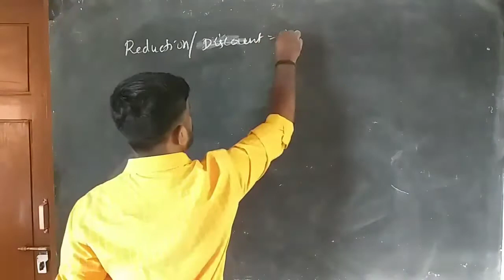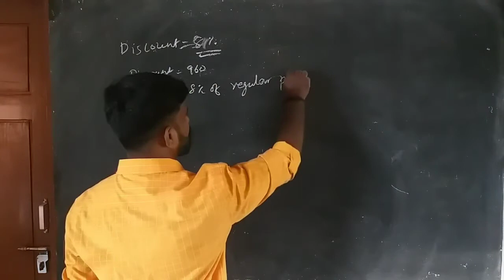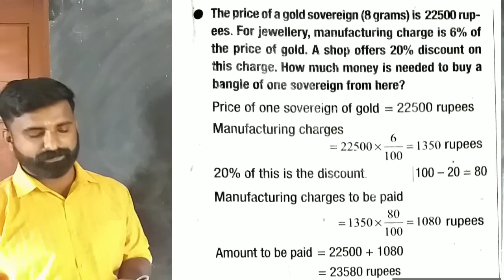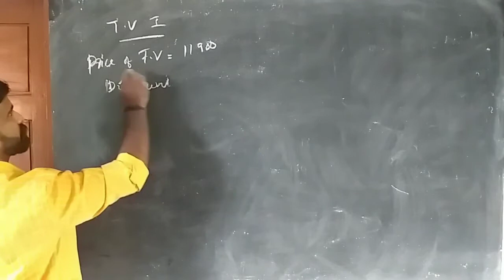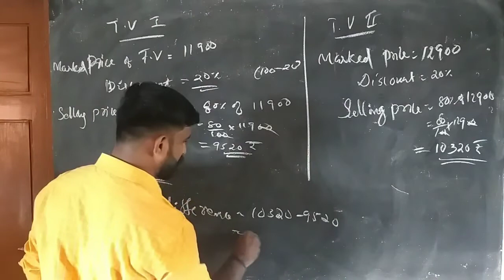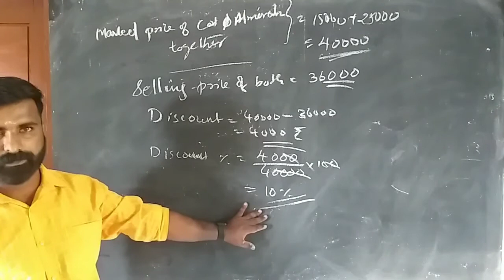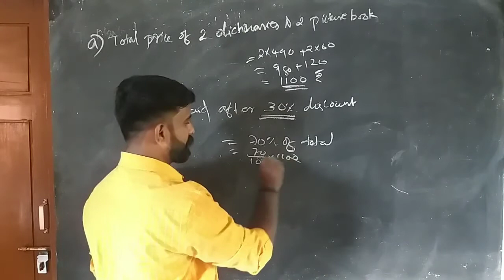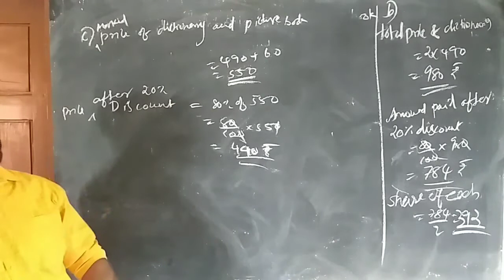std 7 || chapter 10 || MONEYMATH || Discount || part 5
std 7
chapter 10 MONEYMATH
discount
part 5
profit or loss